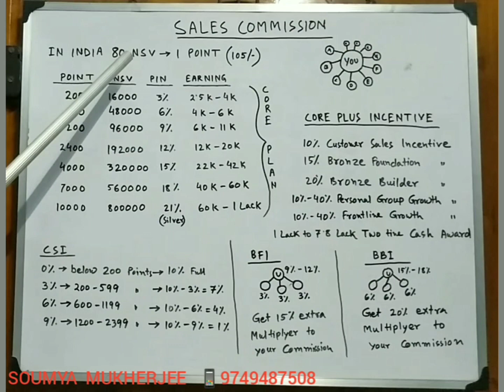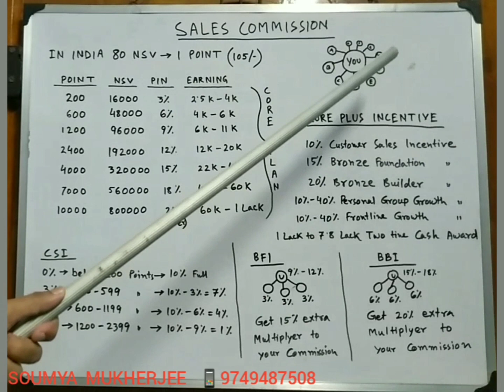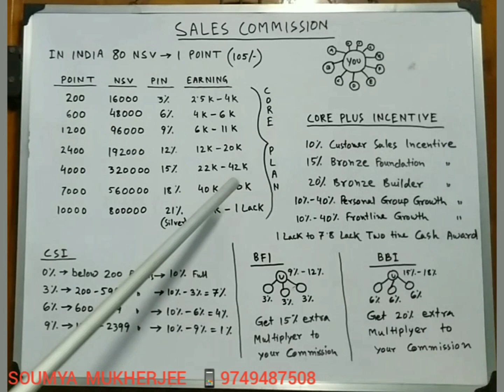AMWAY BUSINESS PLAN 2021 in Bengali PART-2 | NEW CORE PLUS PLAN | CSI BFI BBI INCOME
Core plus incentive how to earn?
CSI. BFI. BBI. How to eligible?
Amway Business basic pin label.
Amway 3% to 21% pin volume & income.
Amway core plus incentive
Amway income plan
Amway pin level with income
New core plus plan

In this presentation i show you all of that, watch this video sincerely without skip & understand how to come all this income. If you understand all this basic concepts then you will successful in your business.

I attached my others bengali videos link below about Amway business development & Amway products 👇

We do this massive huze business 👇
Amway is world's no 1 Direct selling Business company, Turn over 8.8 billion us dollars, 61 years of experience, it presence more than 100 country, it's have 800 patents granted & 240 patents pending. Its have over 1000 scientist & 100 R & D labs worldwide.Amway is also India's no 1 direct selling comany. Amway manufacturers world's best quality products with 30 days money back guarantee.
So join with us with the world's best direct selling comany. Change your life with do this risk free business, do it as part time/full time & create a primary/secondary huze income. Amway gives you time+money+security full package for enjoy the life & create a choice of life.